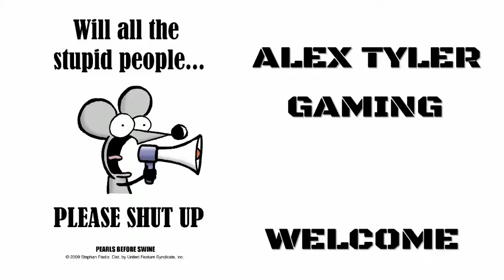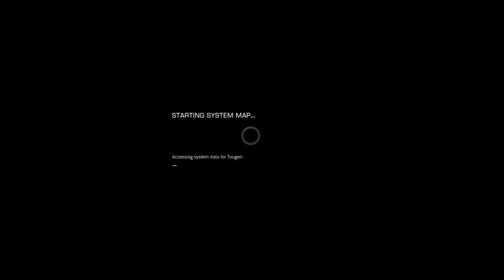Elite Dangerous ft. Sporedtodeath - Space Cowboys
Two idiots get into a space ship and blow something up. The End